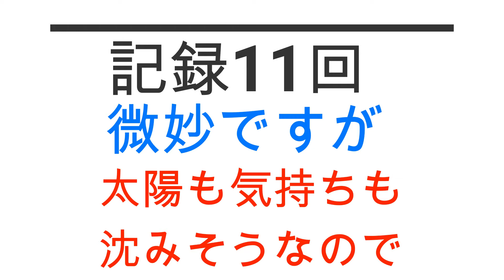バットリフティングチャレンジ！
アナウンサーの節丸 裕一さんからバットリフティングチャレンジ！が回ってきたのでやってみました。
筒号選手のホームランボールでチャレンジ！

したかったですが、筒号選手のファールボールでやってみましたw

これは意外と難しい。。。

皆さんも是非やってみてくださいー！！

あいのり 嵐 いきなりマリッジ ヤスオ 恋愛番組に出て恋愛マスター！？

のはずが、結婚できず。 嫁探し中。

婚活会参加者を随時募集中です！

結婚希望、指導、物申したいなど、老若男女問わず募集中です！

結婚に向けて１歩進む時間になればよいなと思います！

参加希望者はこちらまで。

五十嵐 恭雄 別チャンネル